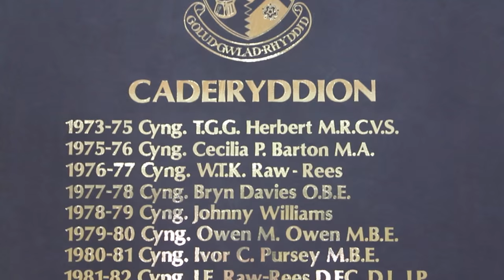Why diversity is important in local government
Cllr Ellen ap Gwynn talks about becoming a councillor and the importance of increasing the diversity of current councillors.